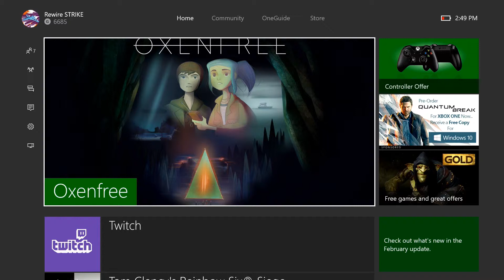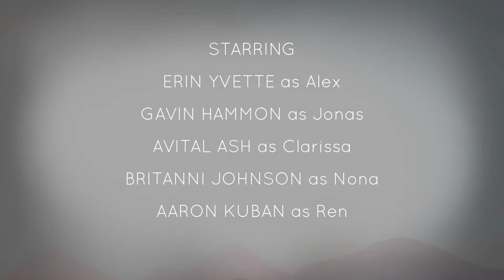Lets' Play Oxenfree Part 1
Rewire STRIKE
Oxenfree
Let's Play
Part1

Rewire Esports